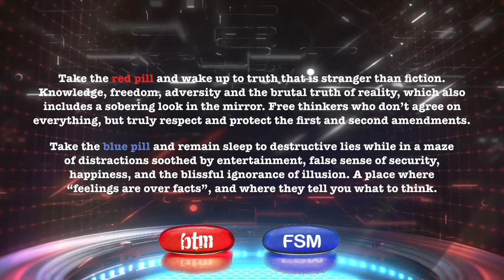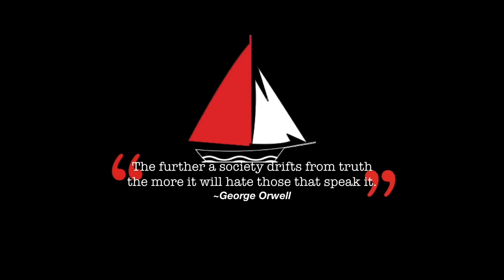WE’LL Decide What’s Best For YOUR Child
This is part of the slippery slope. What’s next, school officials show up to your house to question how you raise them in the home!? Isn’t their plate full? Um, hello, public safety. I’ve dialogued with some transgender folks who disagree with a child making these kinds of decisions. THEY ARE TOO YOUNG! I’m not for it period, but a child is a child. These people have lost their minds. They’re probably gonna draft some crap about how you can’t take your child out to home school them next. FOOLISHNESS.